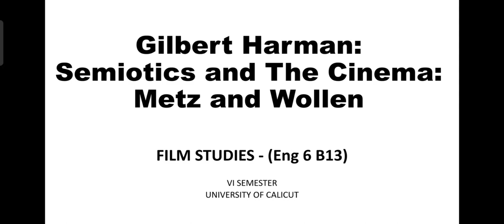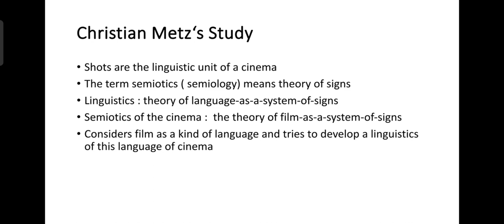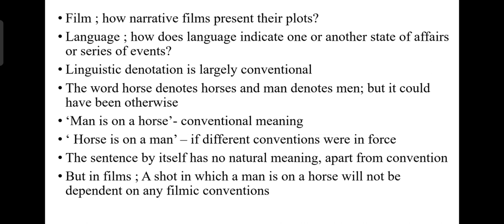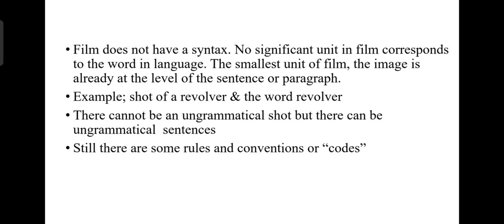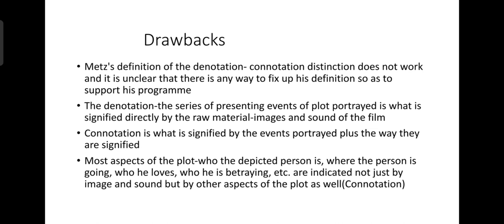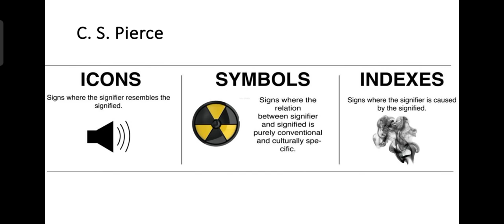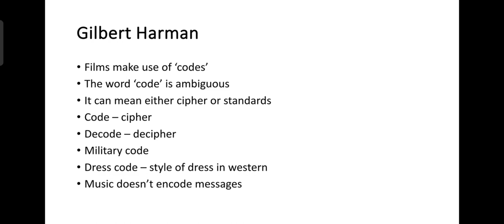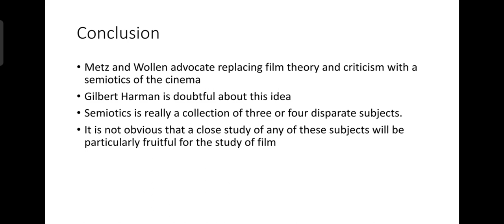"Semiotics and the Cinema; Metz and Wollen"| Gilbert Harman | Film Studies | B. A. English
"Semiotics and the Cinema : Metz and Wollen " - Gilbert Harmen

FILM STUDIES - (Eng 6 B13)

VI SEMESTER